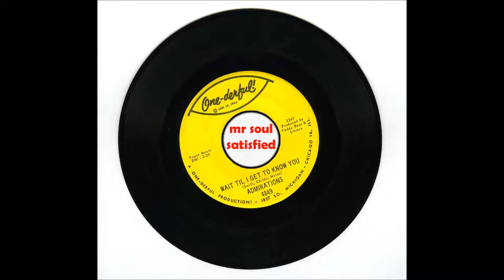The Admirations - Wait Til I Get To Know You